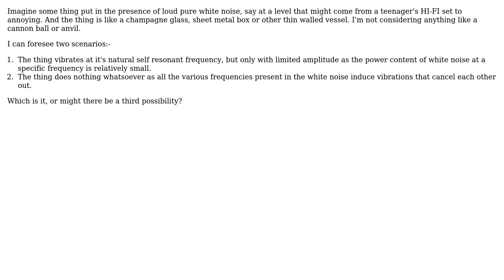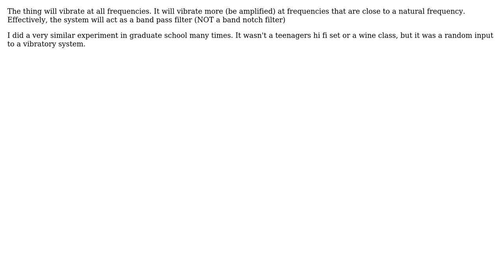Engineering: Can a thing resonate whilst exposed to white noise? (2 Solutions!!)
Engineering: Can a thing resonate whilst exposed to white noise?

With thanks & praise to God, and with thanks to the many people who have made this project possible! | Content (except music & images) licensed under CC BY-SA | Music | Images & others | With thanks to user Paul Uszak user Olin Lathrop user Daniel K and the Stack Exchange Network Trademarks are property of their respective owners. You are responsible for your own actions.